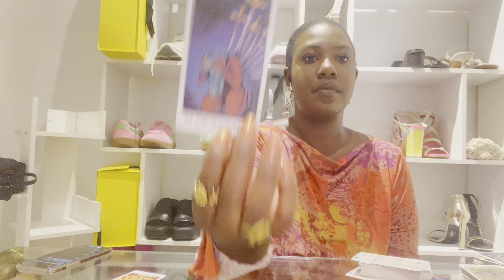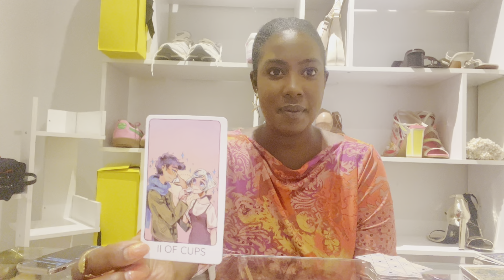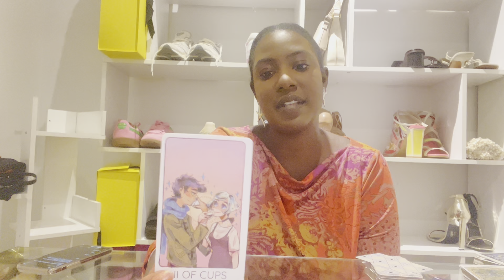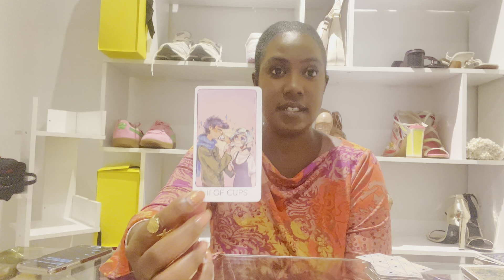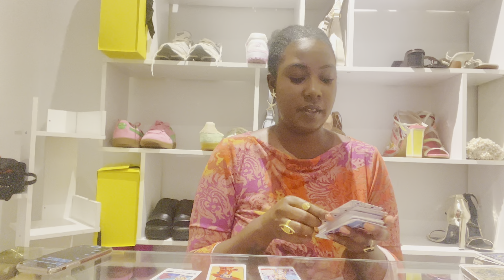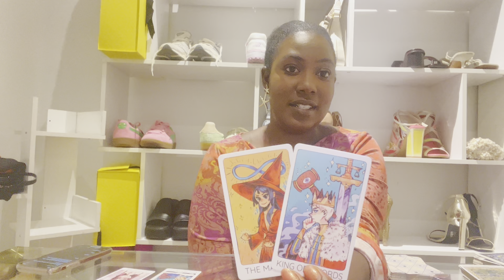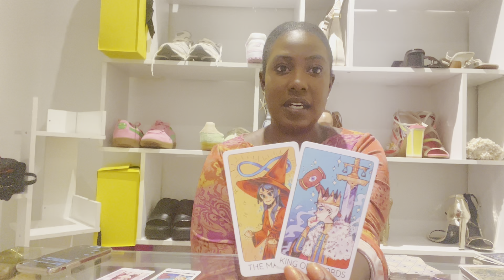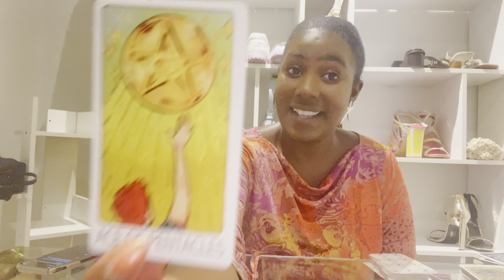ARIES | GOLDEN OPPORTUNITY / IS THIS THE LOVE OF YOUR LIFE? | AUGUST TAROT READING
Welcome my beautiful Aries, this reading Is for the Sun, Moon, Rising and Venus placements.

WIN A FREE TAROT READING

3) Comment a pink emoji on one of my Youtube video's and most recent IG post

I will choose one winner at the end of each Month, winner will be contacted via comment reply on here or IG